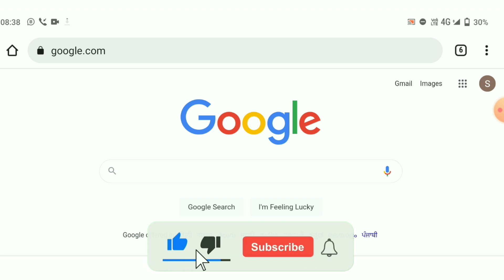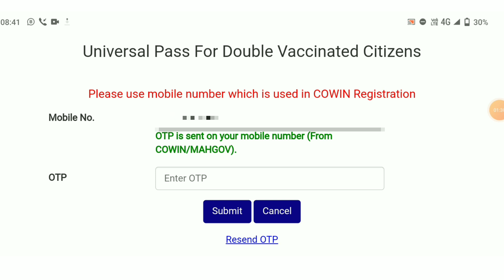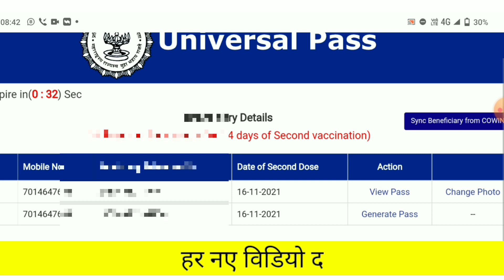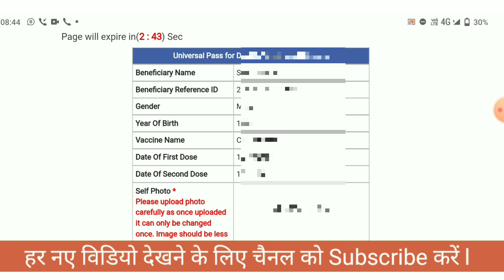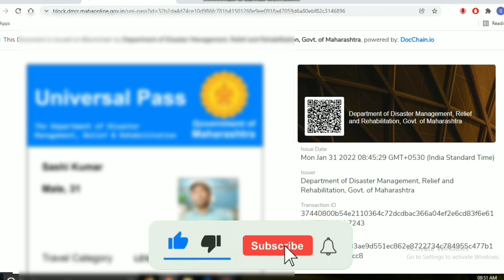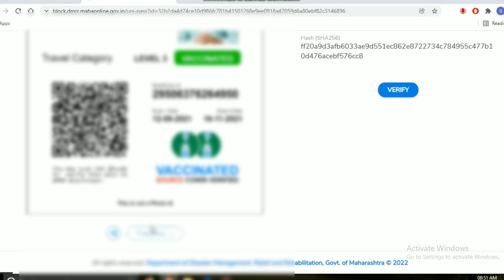फोटो वाला वैक्सीन सार्टिफिकेट डाउनलोड कैसे करें l How To Download Covin Universal Pass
Agar aap vaccine lagva rakhe hain aur aap Chahte Hain apni vaccine certificate Ko download karna to is video mein Puri process bataiye Hui Hai.

vaccine certificate download kaise karen
photo wala vaccine certificate download kaise karen
covin certificate download kaise karen
universal pass kaise bnaye
universal pass kya hai
universal pass kaise download Karen
covid-19 certificate download kaise karen
how to download vaccine certificate with photo
how to download Govind certificate
how to download baking certificate
photo ke sath vaccine certificate download kaise karen

We do not give any such information on our channel that harms anyone, nor do we show illegal content on our channel, only content related to learning and teaching is available on our channel.